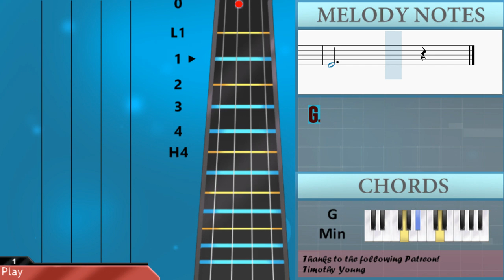SUPER EASY: How to play Sadness and Sorrow (Naruto) by Toshio Masuda on Cello (Tutorial)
The easiest way to learn how to play Sadness and Sorrow (Naruto) (SUPER EASY) by Toshio Masuda on the cello. It's a cello tutorial for Sadness and Sorrow (Naruto) (SUPER EASY) by Toshio Masuda.

EasyCelloLesson teaches you to play the your favorite instrument, through easy and simple animation so that you too can learn how to play Sadness and Sorrow (Naruto) (SUPER EASY) by Toshio Masuda on the cello easily. A cello tutorial with visual animation graphic.

Chords of Cello arrangement:
G Min   Eb Maj   F Maj   Bb Maj   F Maj   G Min   Eb Maj   F Maj
G Min   G Min   Eb Maj   D Min   G Min   Eb Maj   D Min   Bb Maj
F Maj   Eb Maj   D Min   G Min   Eb Maj   D Min   C Min   Eb Maj
F Maj   G Min   Eb Maj   D Min   Bb Maj   F Maj   Eb Maj   F Maj
G Min   Eb Maj   D Min   Eb Maj   G Min

Melody notes of Cello:
A2 G2 D2       G2 Bb2
C3   G2
Bb2       A2 Bb2 C3 F2
D3       C3
C3   G2
G2
G2 A2 Bb2
C3 D3 G2 Bb2   A2   G2
G2
Bb2 C3 Bb2 A2     D3
D3       C3
G2
Bb2 C3 Bb2 A2     D2
G2
C3 D3 G2 Bb2   A2
G2   F2 D2
D3       C3
G2   F2 D2
G2
G2